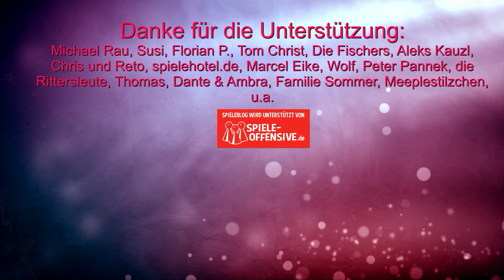Darwin's Journey (Skellig Games) - Für viele das Top Expertenspiel 2023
Offizielle Infos:
Ein Spiel von Simone Luciani & Nestore Mangone - Artwork von Paolo Voto

Darwin's Journey ist ein Worker-Placement-Eurogame, in dem die Spieler Charles Darwins abenteuerliche Reise auf den Galapagos-Inseln, die zur Entwicklung seiner weltberühmten Evolutionstheorie beigetragen hat, nachspielen.

Das innovative Worker-Progression-System des Spiels führt dazu, dass jeder Worker die Disziplinen studieren muss, die Voraussetzung für verschiedene Aktionen im Spiel sind. Zum Beispiele das Erforschen, Korrespondieren, Sammeln und Versenden von auf der Insel entdeckten Spezies. Das Spiel geht über fünf Runden, dabei erfüllt jeder Spieler mehrere kurz- und langfristige Ziele und versucht so, auf abwechslungsreiche Weise Siegpunkte zu ergattern.

„Wenn alles, was Sie für viele lange Tage am Horizont erkennen können, die Linie ist, die das Meer vom Himmel trennt, wird der Blick auf eine ferne Küste, die vor Ihnen auftaucht, Sie erschaudern lassen, wenn Sie begreifen, dass das Abenteuer gleich beginnt.

Erstaunt landen Sie an dem Ufer, das der Ausgangspunkt für eine ausgedehnte Erkundung der Galapagos-Inseln sein wird, einem magischen Ort von unvorstellbarer Schönheit und unendlicher Artenvielfalt. Dort werden Sie seltene Arten entdecken und das  Wissen der Menschheit über die Biologie erweitern. Ihre Augen werden lernen, die versteckten Arten im Tropenwald aufzuspüren und die unzähligen Farben und Texturen der Natur zu bestaunen. Nach inspirierenden Stunden, in denen Sie studieren und zu aufschlussreichen Schlussfolgerungen kommen, ruhen Sie sich unter einem funkelnden Himmel aus und bewundern die atemberaubende Komplexität des Tierreichs.“
00:00 Infos und Abläufe
22:19 Fazit

10% Dicount auf den Kauf mit "spieleblog" als Support ID

▬ Social Media ▬▬▬▬▬▬▬▬▬▬▬▬▬▬▬